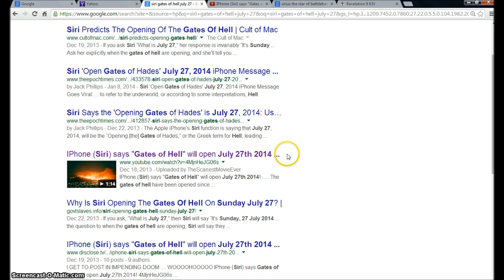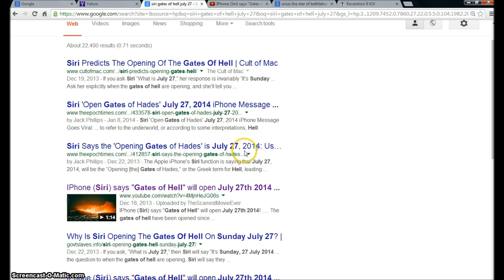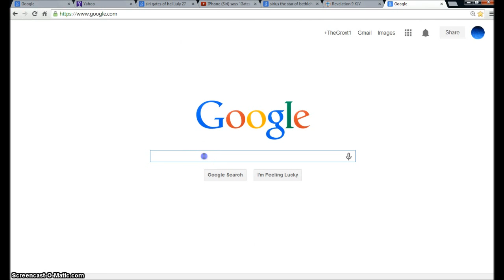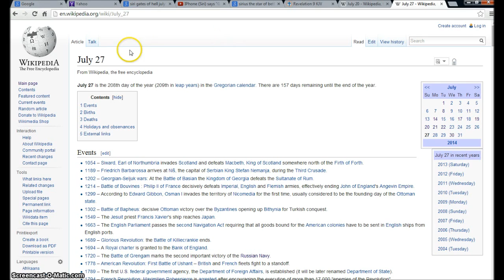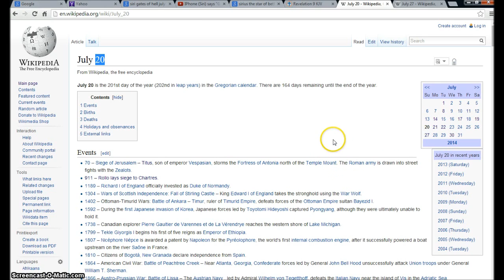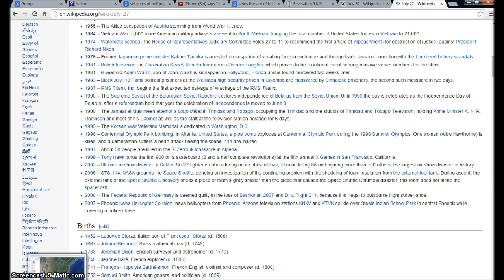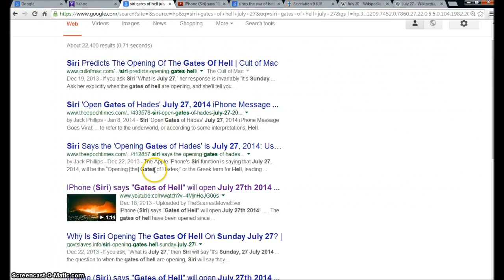Siri Predicts gates of Hell Opening July 27 2014. Illuminati Freemason Symbolism.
An investigative Look into the Fact that the Siri I phone for a time was predicting the Gates of Hell would be opened on July 27 2014. Satanist call July 27th the Grand Climax for their Satanic Worship. The Ritual starts on July 20 and the Climax is July 27.
◄ Revelation 9 ►
1And the fifth angel sounded, and I saw a star fall from heaven unto the earth: and to him was given the key of the bottomless pit. 2And he opened the bottomless pit; and there arose a smoke out of the pit, as the smoke of a great furnace; and the sun and the air were darkened by reason of the smoke of the pit. 3And there came out of the smoke locusts upon the earth: and unto them was given power, as the scorpions of the earth have power. 4And it was commanded them that they should not hurt the grass of the earth, neither any green thing, neither any tree; but only those men which have not the seal of God in their foreheads. 5And to them it was given that they should not kill them, but that they should be tormented five months: and their torment was as the torment of a scorpion, when he striketh a man. 6And in those days shall men seek death, and shall not find it; and shall desire to die, and death shall flee from them.

7And the shapes of the locusts were like unto horses prepared unto battle; and on their heads were as it were crowns like gold, and their faces were as the faces of men. 8And they had hair as the hair of women, and their teeth were as the teeth of lions. 9And they had breastplates, as it were breastplates of iron; and the sound of their wings was as the sound of chariots of many horses running to battle. 10And they had tails like unto scorpions, and there were stings in their tails: and their power was to hurt men five months. 11And they had a king over them, which is the angel of the bottomless pit, whose name in the Hebrew tongue is Abaddon, but in the Greek tongue hath his name Apollyon.

12One woe is past; and, behold, there come two woes more hereafter.

13And the sixth angel sounded, and I heard a voice from the four horns of the golden altar which is before God, 14Saying to the sixth angel which had the trumpet, Loose the four angels which are bound in the great river Euphrates. 15And the four angels were loosed, which were prepared for an hour, and a day, and a month, and a year, for to slay the third part of men. 16And the number of the army of the horsemen were two hundred thousand thousand: and I heard the number of them. 17And thus I saw the horses in the vision, and them that sat on them, having breastplates of fire, and of jacinth, and brimstone: and the heads of the horses were as the heads of lions; and out of their mouths issued fire and smoke and brimstone. 18By these three was the third part of men killed, by the fire, and by the smoke, and by the brimstone, which issued out of their mouths. 19For their power is in their mouth, and in their tails: for their tails were like unto serpents, and had heads, and with them they do hurt.

20And the rest of the men which were not killed by these plagues yet repented not of the works of their hands, that they should not worship devils, and idols of gold, and silver, and brass, and stone, and of wood: which neither can see, nor hear, nor walk: 21Neither repented they of their murders, nor of their sorceries, nor of their fornication, nor of their thefts.

Hallelujah.